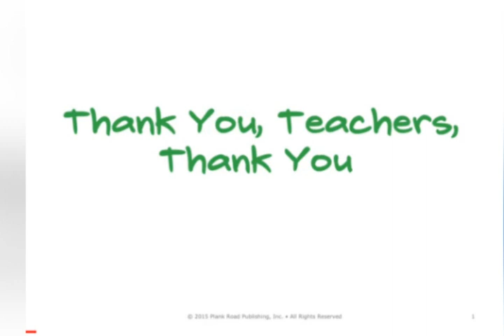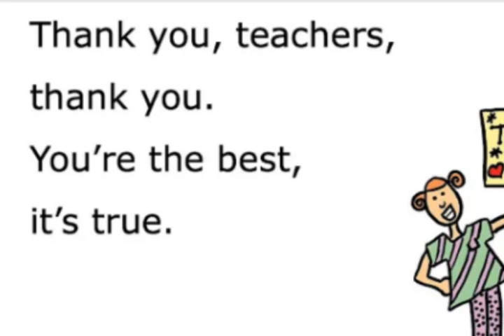Thank you teacher thank you! Song